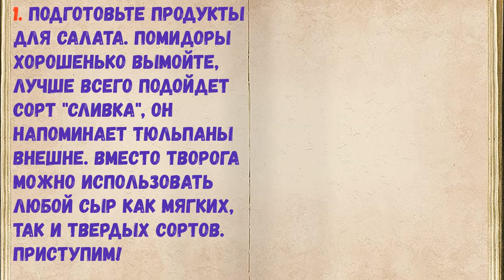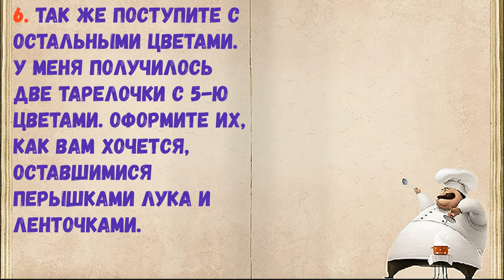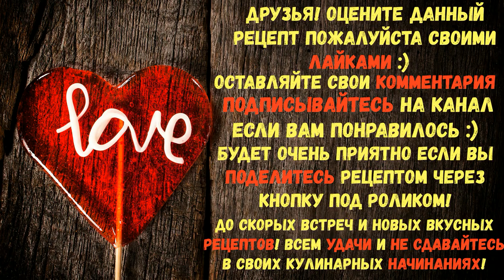Салат "Тюльпаны" / Книга Рецептов / Bon Appetit